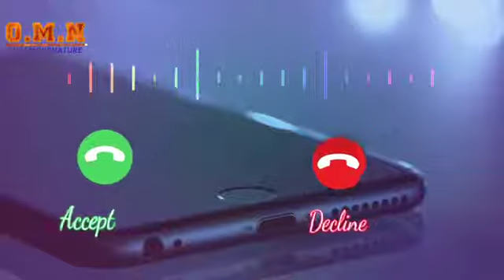Aye gujar ne wali hawa Ringtone 2021